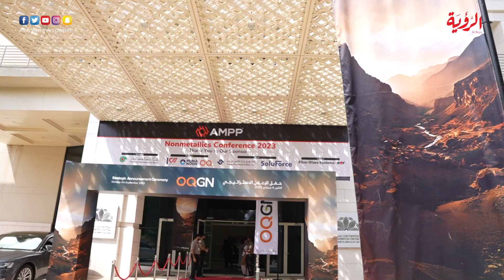حفل الإعلان الاستراتيجي عن نية طرح أسهم شركة أوكيو لشبكات الغاز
تعتزم الشركة طرح  49% من أسهم أوكيو لشبكات الغاز
توزيع الأرباح الأولى بقيمة 33 مليون ريال عُماني للأشهر التسعة الأولى من عام 2023 في شهر يناير 2024
طرح 70% للشركات و30% للأفراد، فيما سيتم طرح 30% للشركات الاستراتيجية